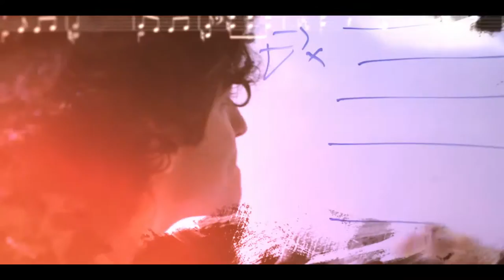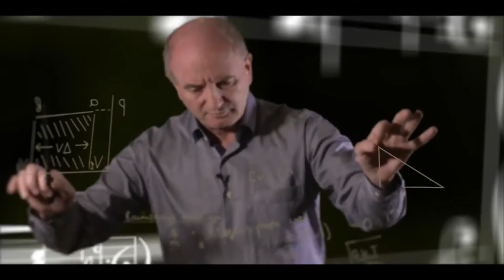Weizmann Year In Review 2016